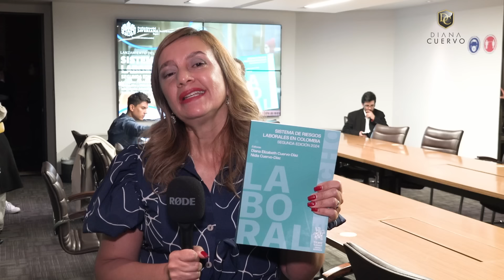Lanzamiento Sistema de riesgos laborales en Colombia segunda edición